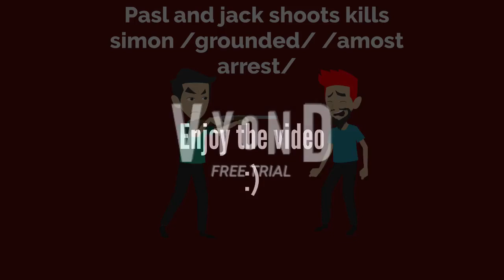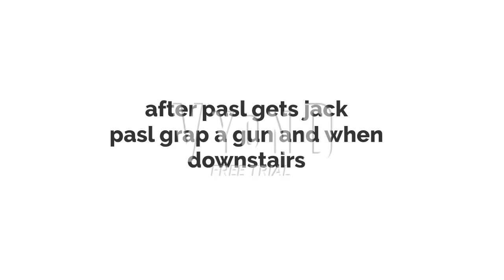Pasl and jack shoots kill simon/grounded/amost arrested/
Is superBlockylogan Video On 2023